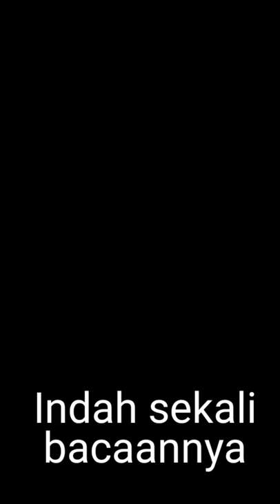Polisi Ganteng Uswatun Hasanah